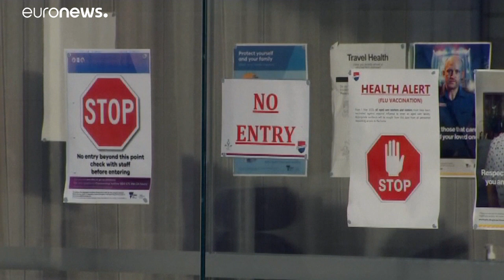Járvány: kijárási tilalom Melbourne-ben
Katasztrófahelyzet Ausztrália délkeleti államában, Victoriában.